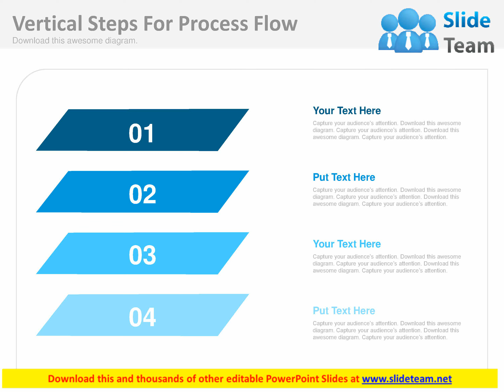four vertical steps for process flow flat powerpoint design